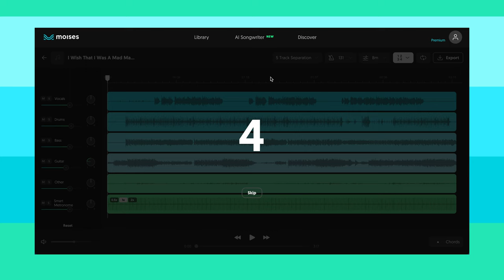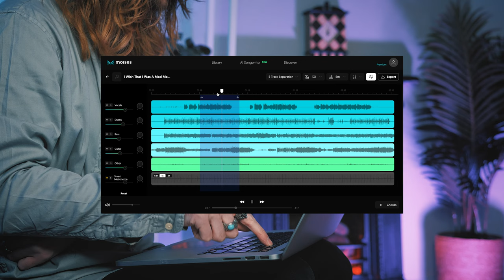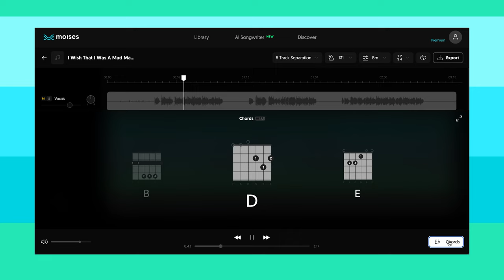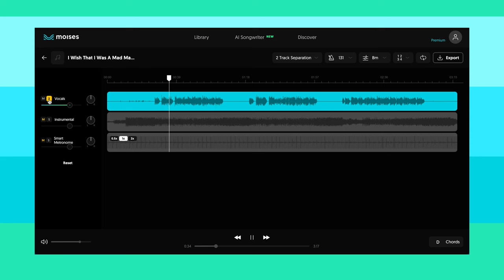Meet the Moises: New Web Player | Seamless workflow across all Moises platforms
Available for iOS/Android with Web App, Desktop App, and iPad.

Watch guitarist and YouTuber Sped Spedding explore the perks of the New Web Player from Moises. Besides all mobile app features now freshly available on any laptop, you can tap into the intelligence of brand-new features exclusive to the Web Player. These include the Loop function, Master Volume, the ability to change the Track Separation Mode, and smart keyboard shortcuts to make your workflow more efficient than ever. The chord visualizations with finger placements are especially helpful for any guitarist who wants to upgrade their skills the smart way.

▬▬ Chapters ▬▬▬▬▬▬▬▬▬▬

0:00 - Intro
0:14 - NEW: New Web Player for iOS, iPad and Web
1:30 - How to solo a track, mute a track, use a fader, pan from left to right
1:59 - How to use the Speed Changer
2:09 - How to use the Smart Metronome
2:24 - How to use the Pitch Changer
2:38 - How to use the Count in feature
3:06 - Intro to new and exclusive features on the Web Player
3:25 - NEW: Steps to use the Loop function
4:23 - NEW: Where to find the Master Volume
4:47 - NEW: How to use the keyboard shortcuts
5:56 - NEW: How to bring up chord diagrams with finger placements
6:30 - NEW: How to change the Track Separation Mode
6:15 - Workflow perks of using Moises on a laptop
7:07 - A guitarist’s advice